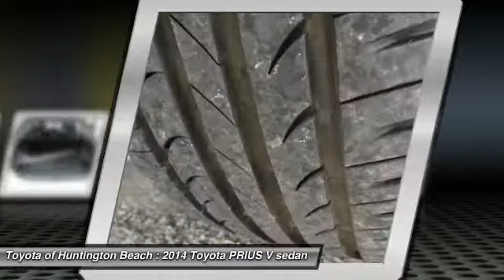2014 Toyota PRIUS V Toyota Of Huntington Beach 370364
2014 Toyota PRIUS V 5

18881 Beach Blvd.

TOYOTA OF HUNTINGTON BEACH PROUDLY SERVING ORANGE COUNTY, HUNTINGTON BEACH, COSTA MESA, GARDEN GROVE, IRVINE, WESTMINSTER, AND SURROUNDING SOUTHERN CALIFORNIA LOCATIONS. THIS WHITE 2014 Toyota PRIUS V IS EQUIPPED WITH A 1.8L Aluminum 4-Cylinder DOHC 16V VVT-i -inc: aluminum block and head, AUTOMATIC TRANSMISSION, AND RECEIVES AN ESTIMATED . CONTACT TOYOTA OF HUNTINGTON BEACH AT FOR MORE INFORMATION ON THIS 2014 Toyota PRIUS V. OR VISIT US AT 18881 BEACH BLVD HUNTINGTON BEACH, CA 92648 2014 Toyota PRIUS V 5 Stock #: 370364 | VIN: JTDZN3EU7EJ006692 | 2014 Toyota PRIUS V 5 Toyota of Huntington Beach